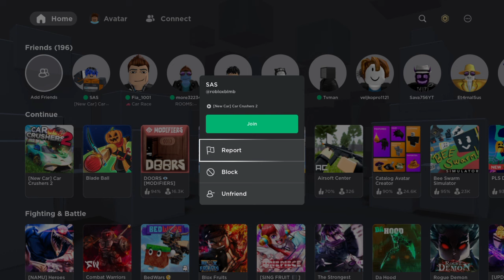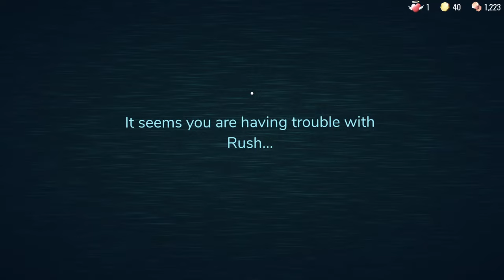Roblox PS4 Slim Gameplay